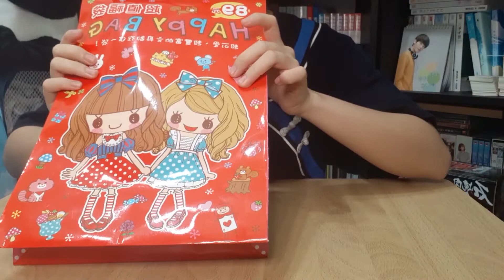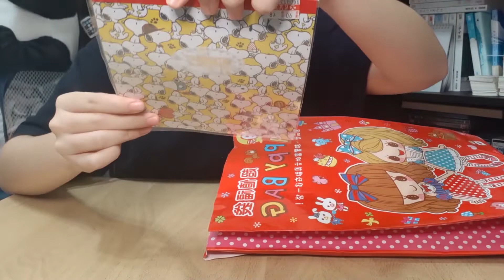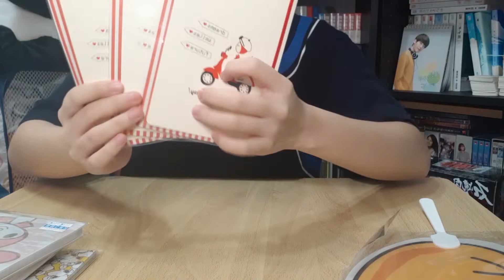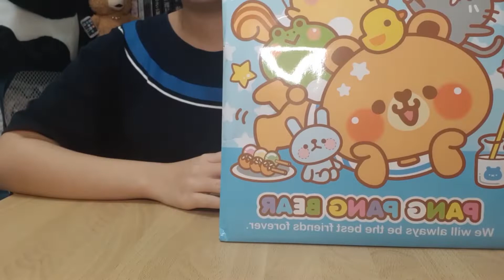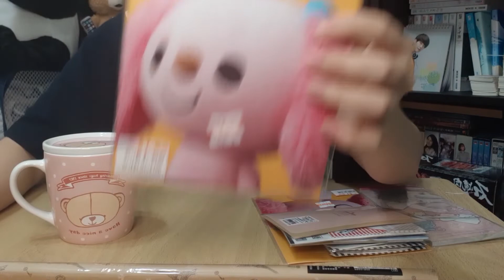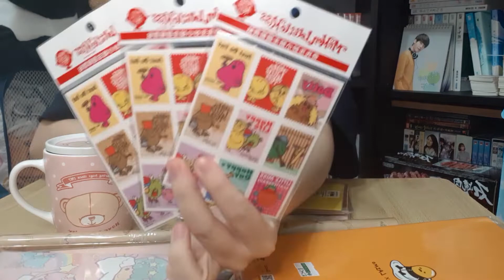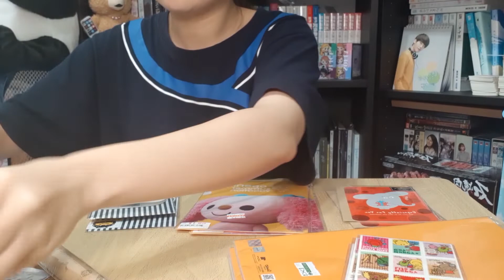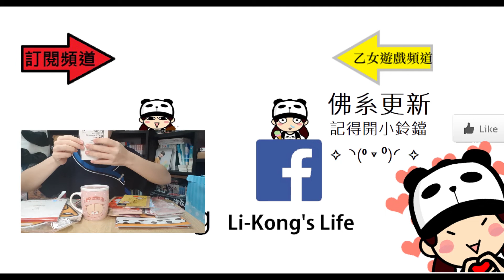聖誕福袋 金x堂聖誕節福袋 89元&189元的差別是??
這裡是宅女璃空✧◝(⁰▿⁰)◜✧

相愛穿梭次元-如果2次元本命變成3次元!?-1 璃空默默地玩壞了艾倫..